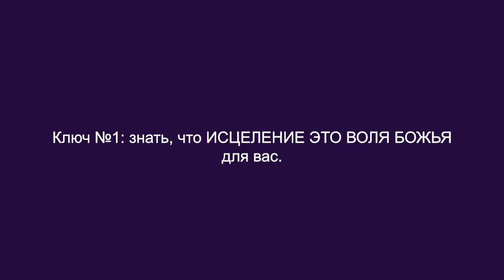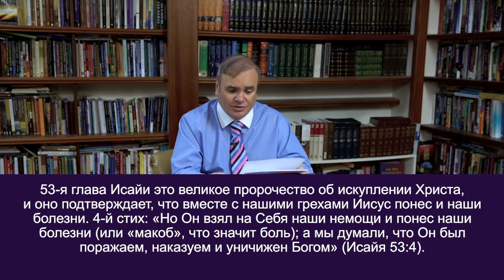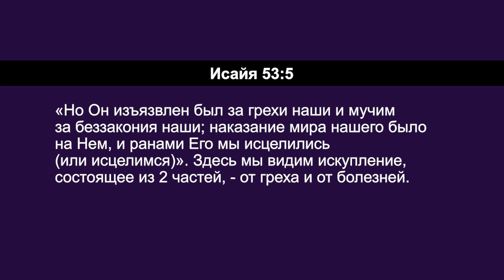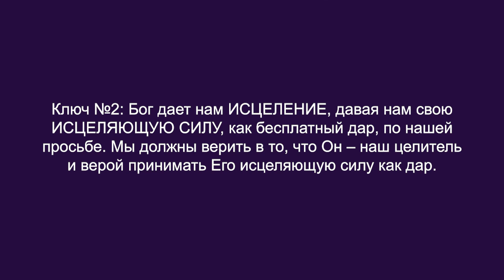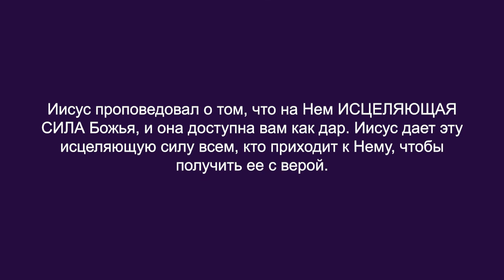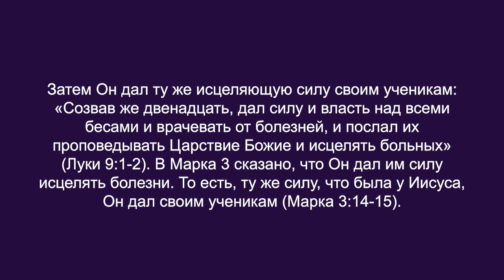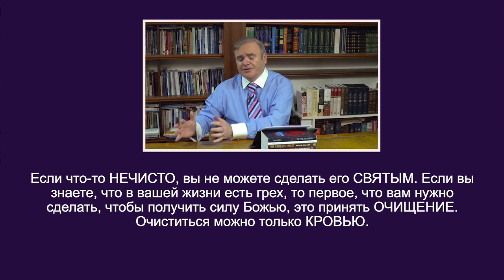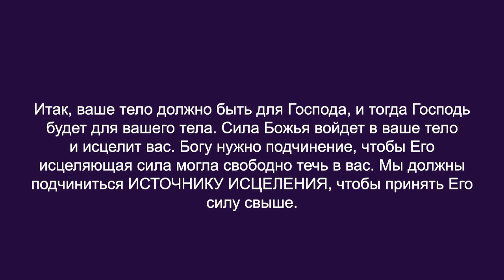ТРИ КЛЮЧА К ПОЛУЧЕНИЮ ИСЦЕЛЕНИЯ ОТ БОГА. «Углубляясь в Слово» (119)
В этом выпуске Дерек Уокер говорит о получении исцеления от Бога, а именно о трех ключах к его получению.

Пастор учит о том, что нам важно знать, что исцеление – это воля Божья для вас. Бог дает нам исцеление, давая нам свою исцеляющую силу, как бесплатный дар, по нашей просьбе. Чтобы принять эту силу в наши тела, нам необходимо подчинить наши тела Богу. Речь о подчинении верой. Бог не навязывает нам Свою силу.